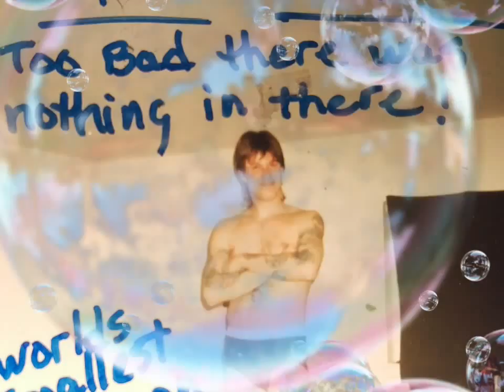Cap't Underpants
Someone is so full of himself!
Well, someone has to be